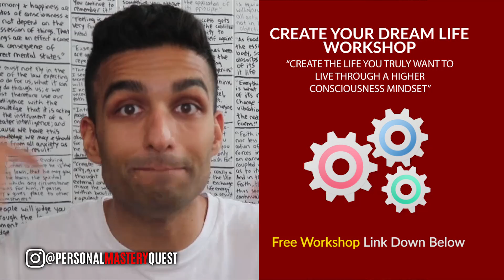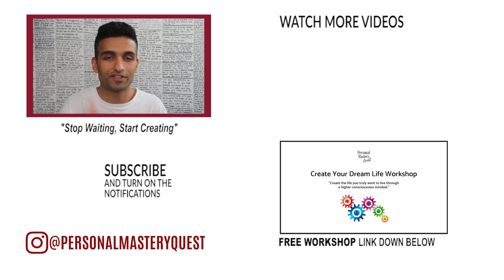How To Stop Being Sad Instantly (Works Every time)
How To Stop Being Sad Instantly - From a higher consciousness mindset. No this isn't a quick fix. In this video I show you the most effective way of how to stop being sad right now.